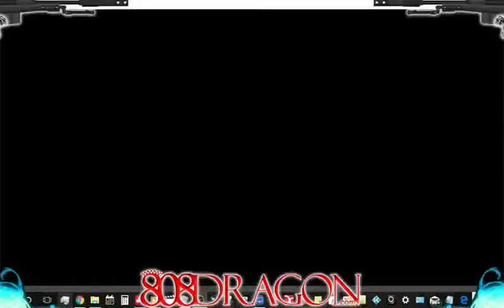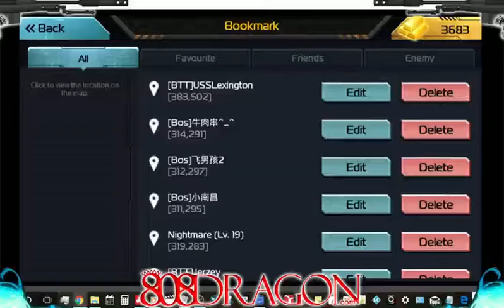AOW BTT 808Dragon vs BOS HIVE 2017 09 16 13 50 56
My SNEAK ATTACK on BOS HIVE LoL...